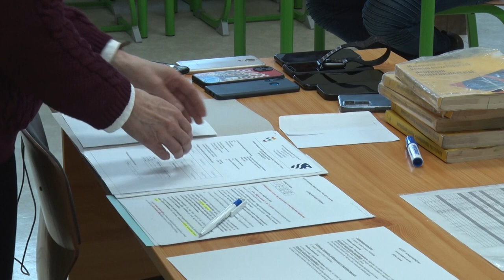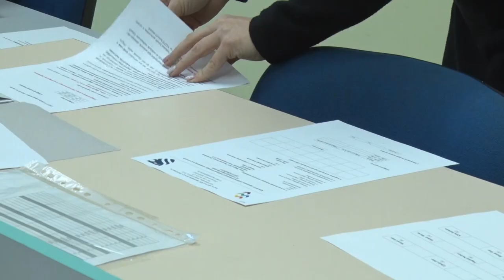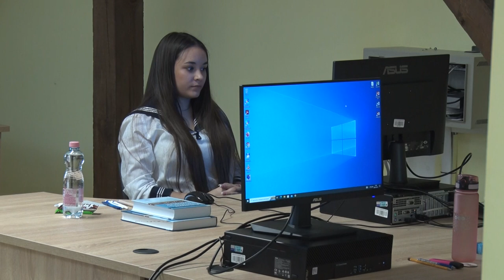Szakmákat tanuló diákok versenyeztek Szekszárdon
Szekszárdon, a Tolna Megyei Szakképzési Centrumhoz tartozó Bezerédj István Technikumban tartották idén az Ágazati és ágazaton belüli specializáció szakmai érettségi vizsgatárgyak versenyének második fordulóját. A megmérettetésen több, a vármegyében élő diák is elindult.